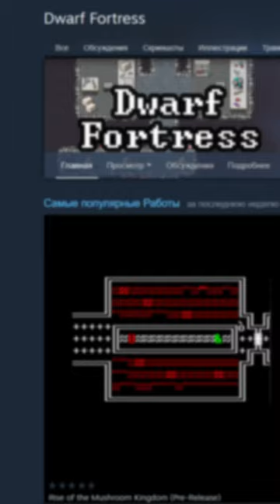Dwarf Fortress - Моды - Мастерская Steam